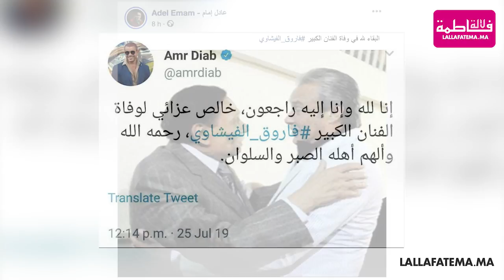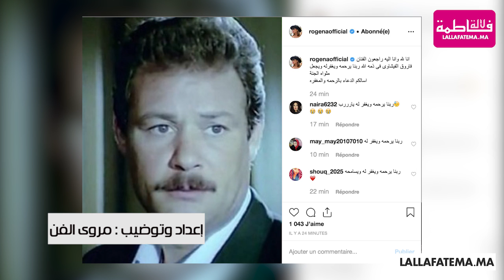بهذه الطريقة ودع النجوم العرب الراحل فاروق الفيشاوي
lallafatema # فاروق_الفيشاوي